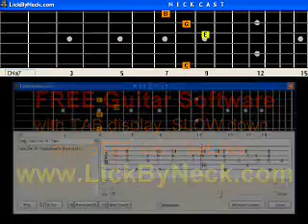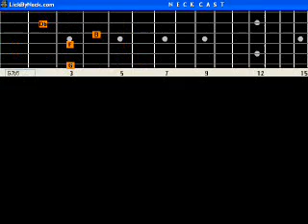Monks Dream Guitar Lesson Fingerstyle Solo Chord Melody